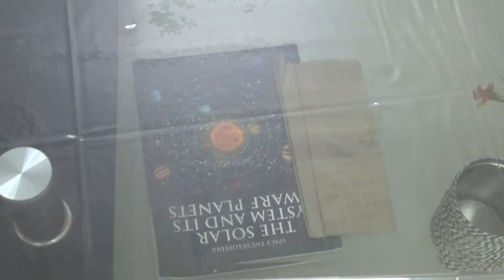Zero Budget living room makeover/living room makeover/living room tour/drawing room/Shresth Kitchen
This Channel is meant for the food lovers, who love different types of food and want to learn and cook.

zero budget living room makeover drawing room makeover living room tour living room decoration ideas